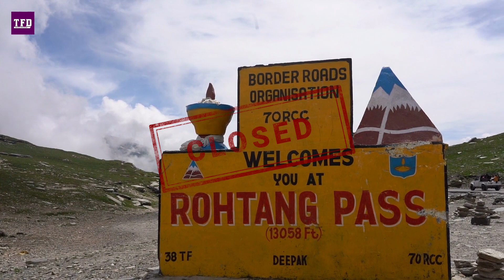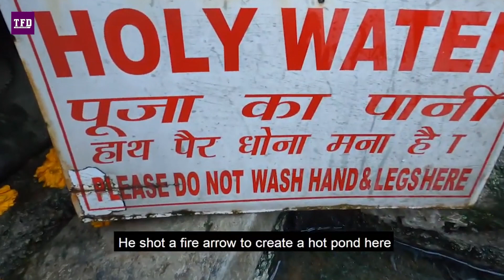Top 8 Beautiful Places to Visit in Manali 🏔❄ | Manali Tourist Places | Himachal Pradesh😍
Hello everyone!
We are back with another travel video as most of you suggested!!!
This video will give you a perfect idea about what places to visit in manali.

Manali is a beautiful place with jaw dropping natural beauty and many tourists spots. Manali has its old charm hai which makes it one of the perfect places to visit in Himachal Pradesh. Here you will get sky touching deodar forests, snowy mountains and roads, glistening lakes and endless pastures.

So if you have holiday on mind Then Manali is a perfect location for it. In this video, we will tell you about 8 places, which you should definitely visit in Manali, Himachal Pradesh.

1. Hidimba Temple- 1:07
2. Solang Valley- 1:52
3. Rohtang Pass- 2:42
4. Vashisht Mandir- 3:36
5. Jogini Falls- 4:20
6. Old Manali- 5:04
7. Manikaran Sahib Gurudwara- 5:50
8. Naggar Castle- 6:28

Related keywords-
places to visit in manali
manali
manali tourist places
kullu manali
manali trip
best time to visit manali
delhi to manali train
nearest airport to manali
manali package
zostel manali
kasol to manali
kullu manali tour package
manali places to visit
sun park resort manali
snow valley resort manali
apple country resort manali
club mahindra manali
manali tourism
manali to spiti valley
manali tour
manali himachal pradesh
manali india
the himalayan manali
dharamshala to manali
manali trip package
old manali
mall road manali
delhi to manali train ticket price
snow peak retreat manali
resorts in manali
manali sightseeing
sethan manali
himachal pradesh
solang valley
hadimba mandir
naggar castle
vashisht mandir
vashisht hot springs
manikaran sahib gurudwara
jogini falls
hidimba devi mandir
hotel iceland solang
hidimba mandir
jogini waterfall trek
jogini falls trek
naggar castle sightseeing
solang valley resort price
rohtang pass solang valley
dharamshala
rohtang pass
rohtang la
rohtang pass height
rohtang darra
rohtang height
rohtang valley
rohtang pass in october
solang valley to rohtang pass
rohtang snow point
rohtang la pass
rohtang pass location
rohtang pass in november
rohtang pass in september
rohtang pass in may
rohtang pass entry fee
rohtang pass package